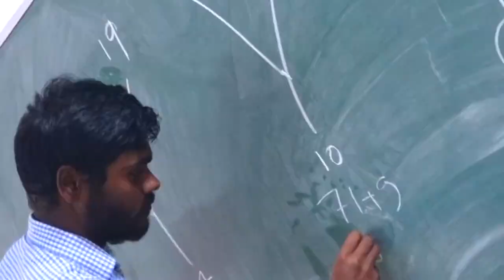ಶಿಕ್ಷಕರ ನೇಮಕಾತಿ ಪರೀಕ್ಷೆ|ಸ್ಪರ್ಧಾರ್ಥಿಗಳಿಗೆ ಶುಭಹಾರೈಕೆ|Laxman S. Uppar|MD|Classic Group Of Organization